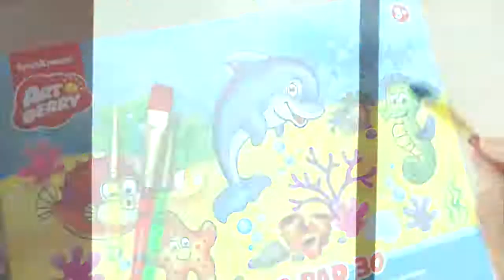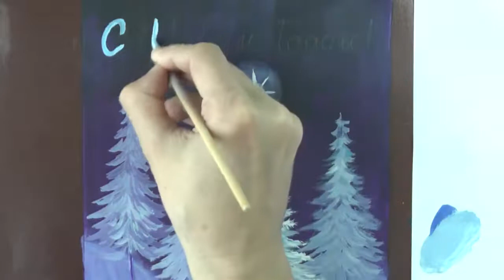Новогодняя открытка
Рисуем новогоднюю открытку гуашью Erich Krause ArtBerry